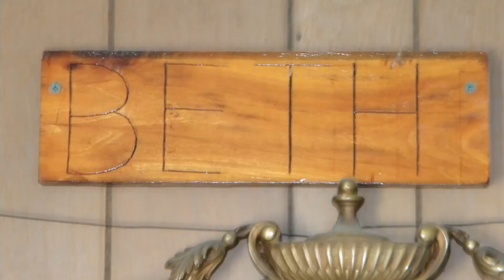HINSDALE HOUSE-JUST THE BEGINNING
I HAVE SO MANY MORE VIDEOS OF THIS HAUNTED HOUSE THAT I WILL BE POSTING, THIS HOUSE IS HAUNTED AS WELL AS THE OUTSIDE, & THE WOODS...I BELIEVE IT IS THE LAND THAT'S HAUNTED...BUT THE ACTIVITY WE CAPTURED IS JUST UNBELIEVABLE...AS THE WEEKEND GOES ON, THE ACTIVITY INCREASES...I CANNOT WAIT TO GO BACK THERE